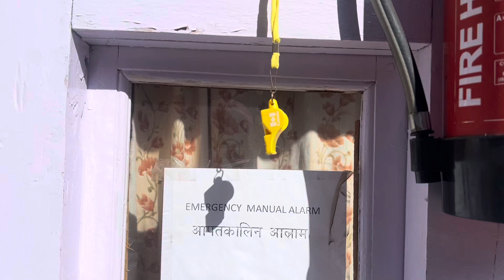Thorong Phedi ➡️ Thorong High camp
Een korte maar heftige wandeling met vooral steile bergweggetjes omhoog. Gelukkig was het goed weer en konden we van het uitzicht genieten. Het engste stuk was toch wel het ‘land slide’ gebied😉🥾😊